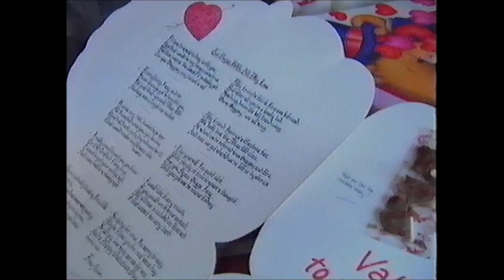Ryan Gigg's 6k Valentines Cards! 1994